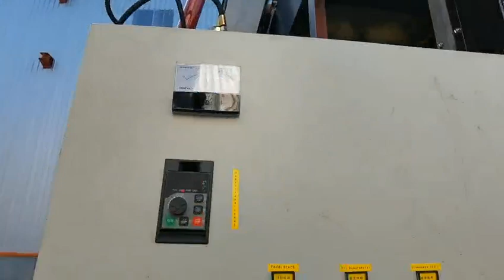Turn Your Wood Waste into Something Useful with Bolida&Rotex Wood Chipper!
Calling all landscapers, tree care professionals, and homeowners with wood waste! Bolida&Rotex has the solution you need: our Mobile Diesel Wood Chipper. This powerful machine turns your wood waste into valuable resources like wood chips and sawdust.

💪 **Strong and Powerful:** Our wood chipper has a strong diesel engine that can handle even the toughest wood.

⚡ **Fast and Efficient:** With its advanced chipping mechanism, our machine quickly turns large branches, logs, and other wood waste into uniform-sized chips.

⚙️ **Adjustable Chip Size:** You can choose the size of the wood chips you want, depending on what you need them for.

🚚 **Easy to Move:** Our Mobile Diesel Wood Chipper is compact and has wheels, so you can easily move it around your property or transport it to different job sites.

🌳 **Turn Waste into Value:** Don't let your wood waste go to waste. With our wood chipper, you can turn it into valuable resources like wood chips and sawdust, which can be used for landscaping, animal bedding, or even as a renewable energy source.

💚 **Easy to Use and Maintain:** We've designed our wood chipper to be easy to use and maintain, even for people who aren't familiar with this type of equipment.

Transform your wood waste into valuable resources and experience the Bolida&Rotex difference!

Let's turn your wood waste into something useful together!